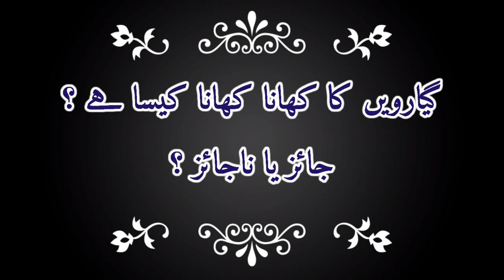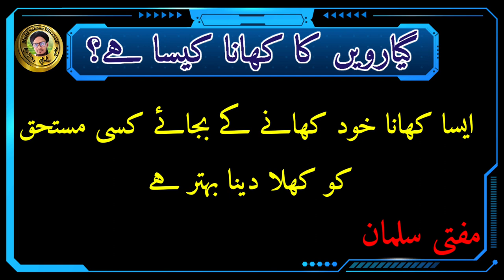Gyarwi Ka khana pakana khana aur khelana kaisa hai || गयारहवी का खाना हराम है ? || Mufti Salman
Is video me aap ko malum hoga ke gyarwe Ka khana pakana khana aur khelana kaisa hai

Jaiz hai ya na jaiz

Kya gyarhwe sharif manana sawab hai ?

Kya gyarhwe sharif manane se ghar me barkat aati hai ?

11ve sharif ko khana banana kaisa hai ?

Giyarve ka khana jaiz nahi hai ?

Gayarween ka khana pakana or khelana Jaiz hai ya nahi?

Dosto in sare sawalat ka jawab is choti si video me bataya gaya hai.

Video ko pura jarur dekhy aur sher bhi karen take dosre logon ko bhi malum ho.